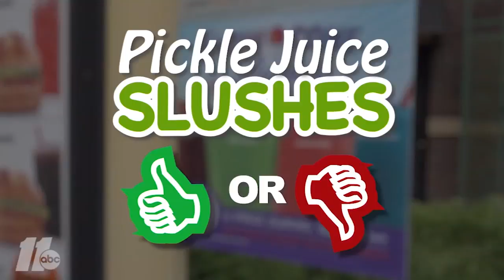Yum or yuck? The ABC11 team tries the Sonic Pickle Juice Slush